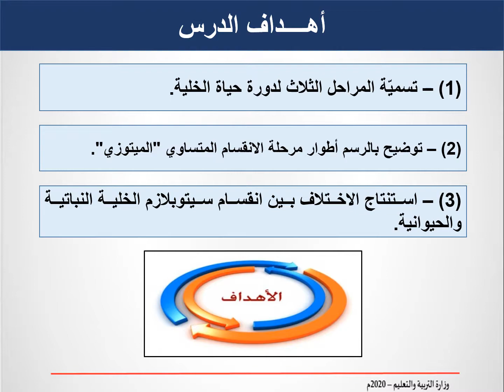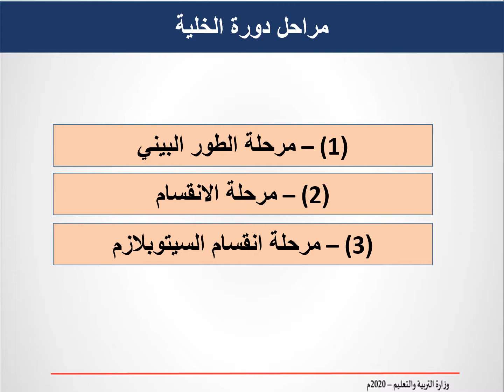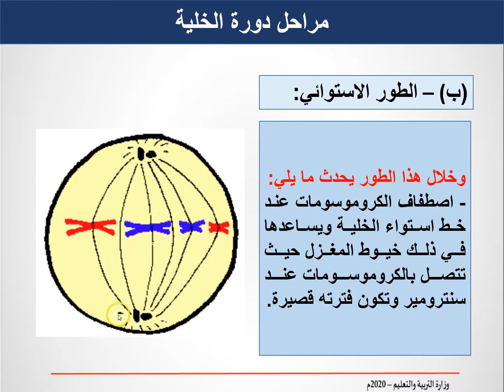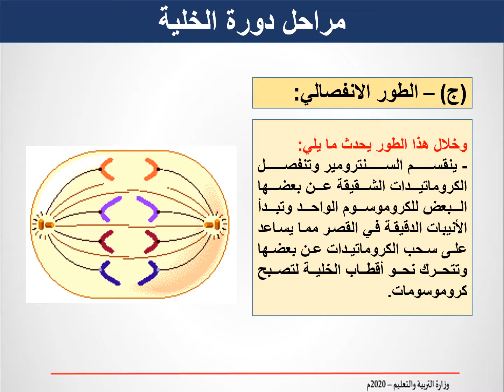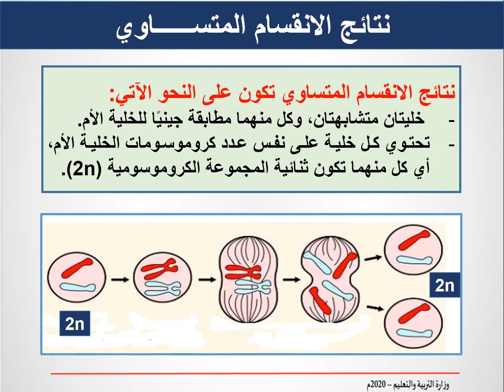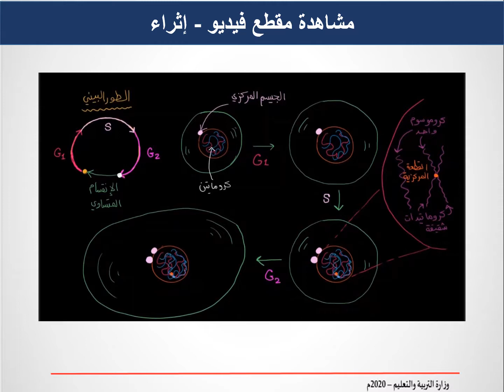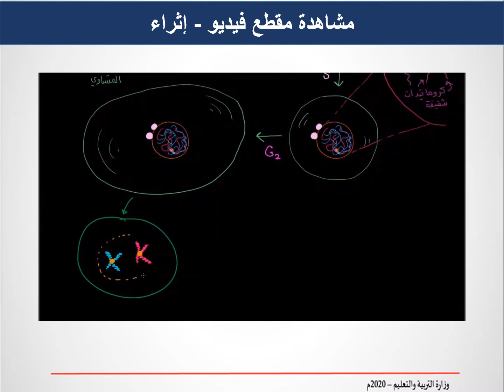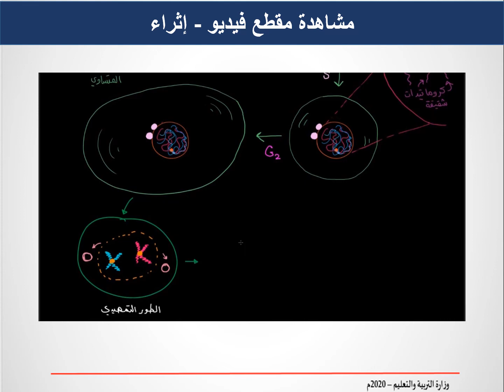الانقسام المتساوي والانقسام السيتوبلازم (الميتوزي) - حيا 318 - القسم 1